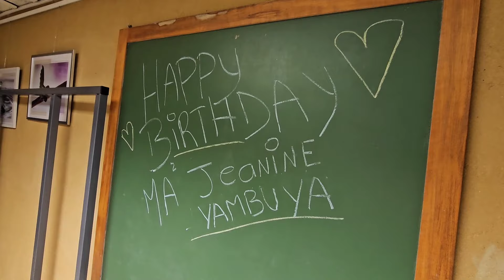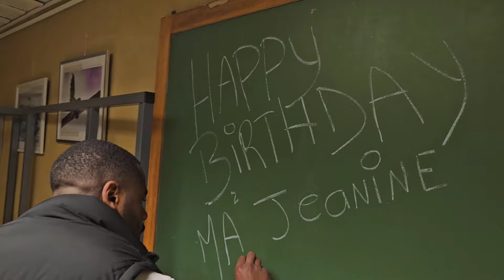BIG CELEBRATION 80ans 🥳 REVERENDE JEANINE YAMBUYA❤️ Le 13.01.2024 à Liège/ Belgique. Part 1